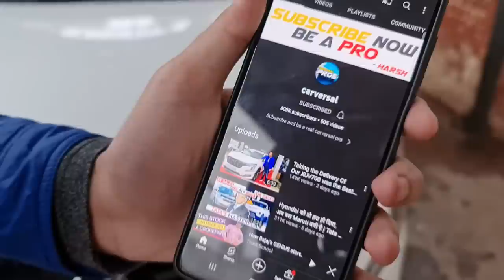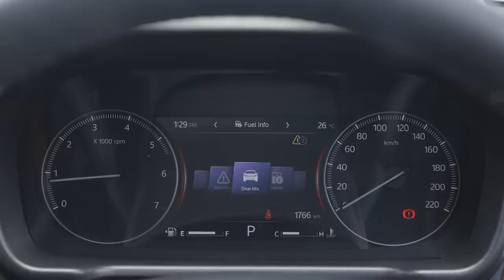India की अपनी Land Cruiser | 2022 Mahindra Scorpio-N Full Interior and Exterior Walkaround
2022 Mahindra Scorpio-N is like an Indian Land Cruiser which is the Best Looking Mahindra SUV.

2022 Mahindra Scorpio-N Walkaround and the 2022 Mahindra  Scorpio-N Interior and full review with the 2022 Mahindra Scorpio-N Price and the 2022 Mahindra Scorpio-N Vs Scorpio Classic and the Scorpio-N Vs XUV700 with the Scorpio-N Z6

Scorpio-N Walkaround Interior and Exterior